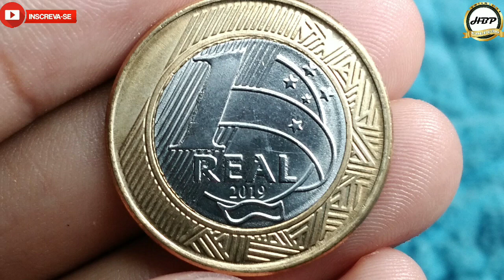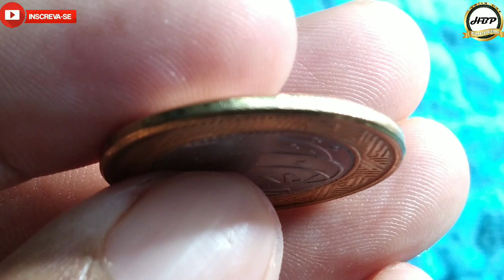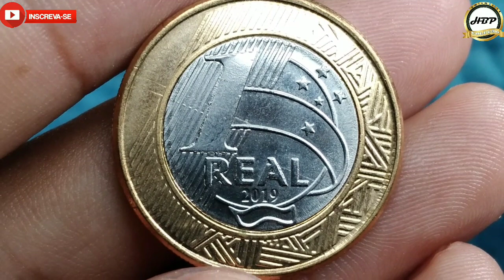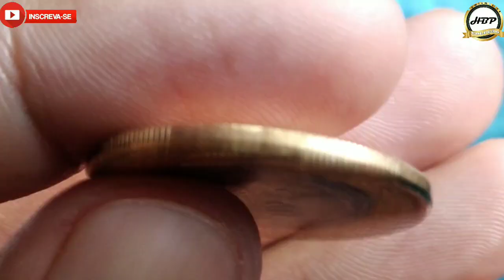Esta moeda está sendo muito procurada? 1 real 2019, defeito novo em ano rescente.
olá amigos e amigas seja todos bem vindos ao nosso canal NUMISMATICA HBP COLEÇÃO, no video de hoje estarei apresentando a moeda de 1 real 2019 com traço que corta o numero um.
esta é uma moeda especial porque possui um defeito de fabricação significativo muito colecionavel pelos aquele colecionadores amantes de anomalia, e outro fator é a sua data que é de ano rescente que são peças a serem procuradas com anomalia.
plano real: segunda familia
material: aço inoxidavel (nucleo) e aço revestido de bronze (anel)
peso: 7,00 gr
diametro: 27,00 mm
espessura: 1,95 mm
bordo: intermitente
reverso: moeda
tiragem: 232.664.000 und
origem: Brasil
produzido: casa da moeda Rio de Janeiro
circulação: comum